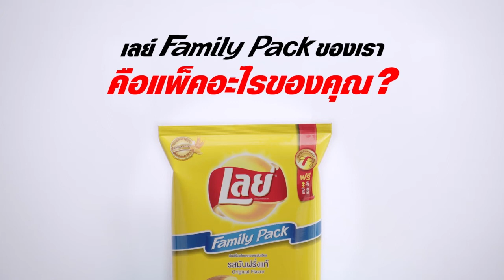Lays : Movie Pack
Client : Lays
Agency : Minter
Director : Kim Tanawat Aiemjnda